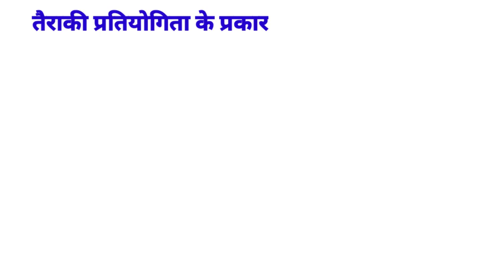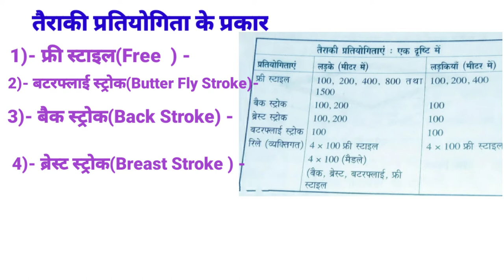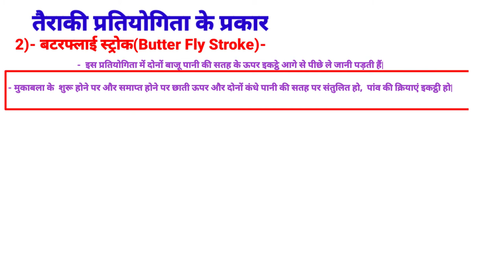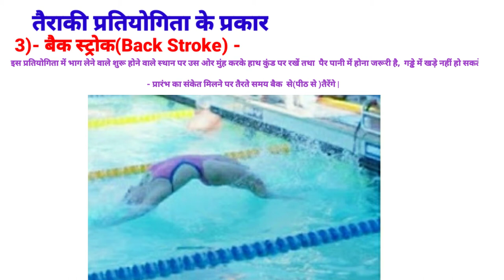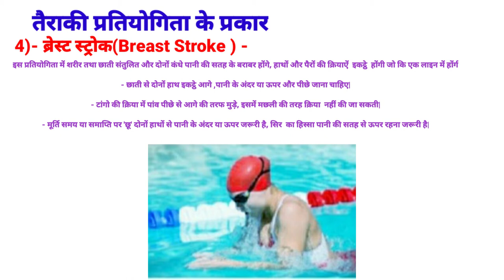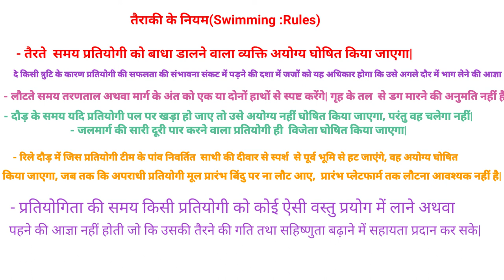तैराकी के नियम और प्रकार//Rules and Types of Swimming //Swimming ke prakar//TGT PGT and all PE exam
दोस्तों इस वीडियो मे स्विमिंग के नियम और उसके प्रकार तथा इसमें फ्री स्टाइल, बटरफ्लाई, बैक स्ट्रोक, ब्रेस्टस्ट्रोक का डिटेल में वर्णन किया गया है